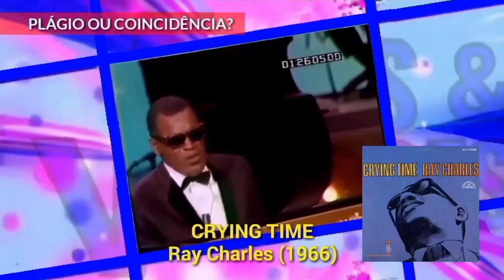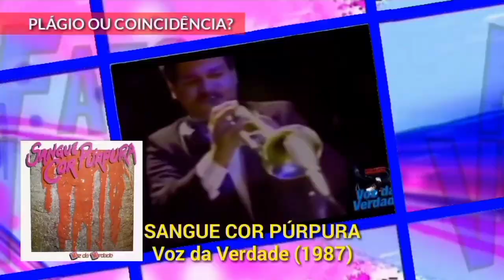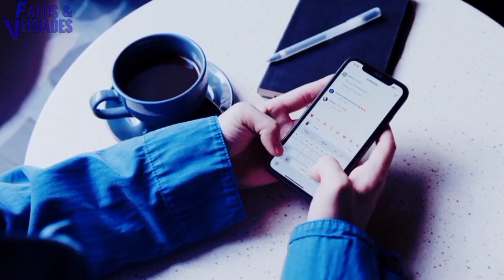VOZ DA VERDADE: PLÁGIO OU COINCIDÊNCIA - PARTE 8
Por um momento, ja imaginou que a música que voce canta na igreja ( ou ouviu no rádio) que  pensava  ter sido composta "dedicada a Deus", mas que na verdade  pode  ser uma cópia de uma música secular?  Pois isso pode ser mais comum do que imaginamos!
   Nesse FATOS & VERDADES apresentamos a vocês mais uma lista de 10 músicas da banda gospel Voz da Verdade que podem ser consideradas plágio. Ou apenas méra coincidência.

Seja o nosso informante, enviando sugestões e idéias para o canal.

Conhece mais algum cantor gospel famoso que suas músicas suspeitam ser plágios? Então manda ai sua lista nos comentários. E será analizadah e sucederá em um video PLÁGIO OU COINCIDÊNCIA !
  Aguardamos suas informações!